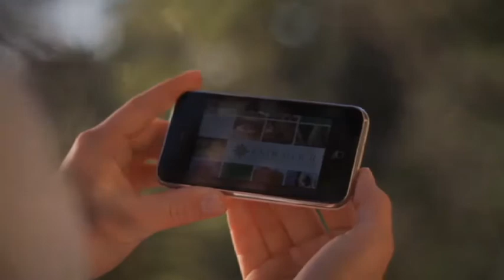Endeavour_itunesU_Launch.mov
Endeavour College of Natural Health is now on iTunes® U

Did you know you can find Endeavour insight on iTunes U? Learn about losing weight in the bush? Or about naturopathy in the garden? You can even find out about the power of eggs in the park. In fact, you can now learn about natural health wherever you are - with Endeavour on iTunes U.